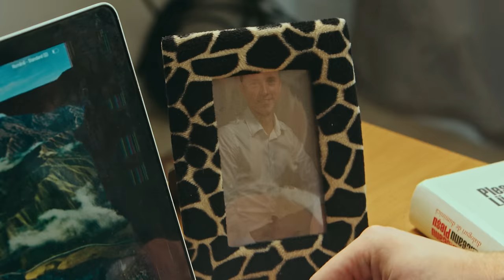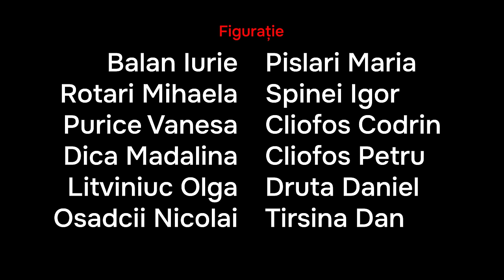Magnat & Feoctist - Brat, unde te duci? [Videoclip Oficial 2023]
Text - Magnat, Feoctist
Co-Producție Refren - Vigi
Producție Muzicală - Radu Duminica

Regie,Scenariu,Montaj - Vadim Papuc
Imagine - Pavel Cojocaru
Regizor Secund - Mihai Gupcowski
PA/Casting - Lucian Hîrtop-Albu
AC - Ghenadie Stoianov
Gaffer - Andrian Babii
Luminist - Ion Zalucean
MUA - Svetlana Golovca
Costume - Vera Stâncă
Scenografie/Focus - Cristian Ceban
Fotograf - Nicolae Butuc

Actori:
- Nicu Ciumașu
- Valeria Gațcan
- Nicolae Suveica
- Alexandru Berbinschii

Figurație:
Taureanu Ludmila
Sorochina Maria
Sorochin Boris
Levinte Silvian
Mereacre Mihail
Zagornean Cristian
Balan Iurie
Rotari Mihaela
Purice Vanesa
Dica Madalina
Litviniuc Olga
Osadcii Nicolai
Pislari Maria
Spinei Igor
Cliofos Codrin
Cliofos Petru
Druta Daniel
Tirsina Dan

- CARAT
- AUTOBOSS
- SAMURAI

Toate drepturile sunt rezervate. Reproducerea neautorizată reprezintă o încălcare sancționată legal. Pentru a evita încălcarea drepturilor de autor, vă rugăm să nu încărcați acest videoclip pe canalul dumneavoastră.